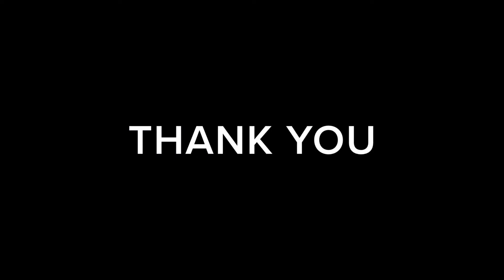THE ANSWER MOVEMENT- DAY 14 BOB TOTAL BODY WORKOUT QUADS GLUTES CORE CARDIO EXERCISES